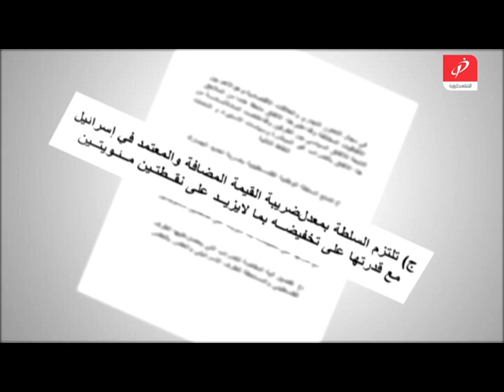ملاحقة اقتصادية - ضريبة القيمة المضافة